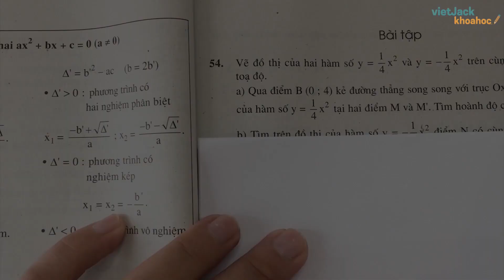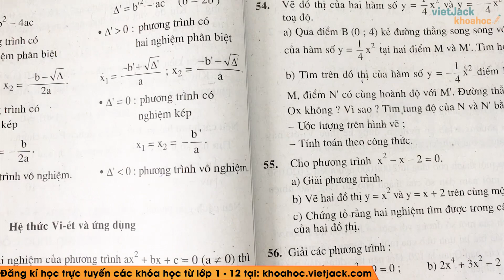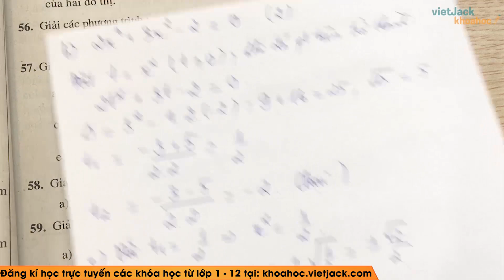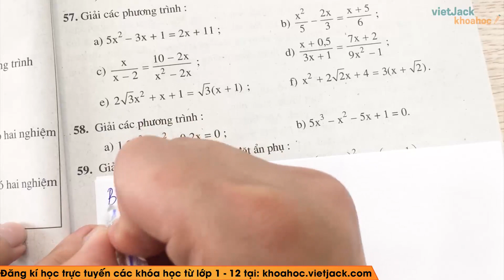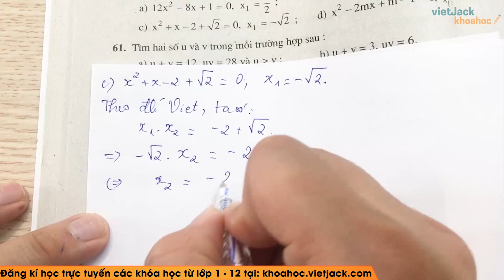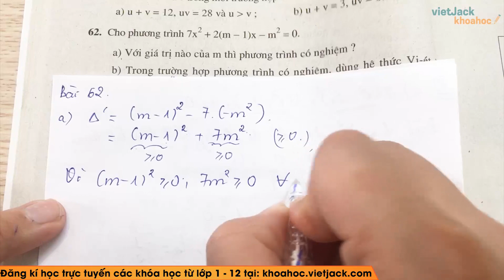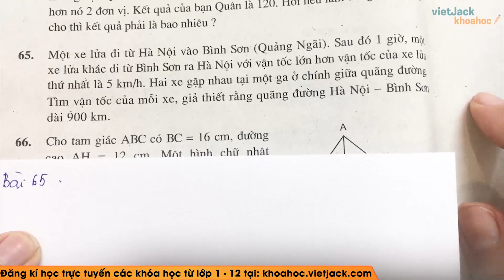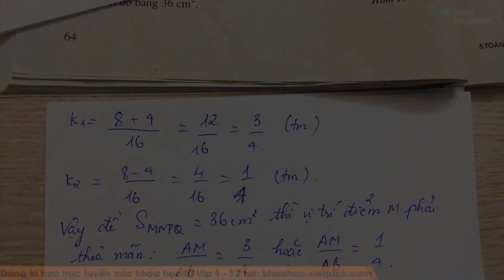Toán học 9 - Ôn tập chương 4 Đại số- Cô Ngô Hoàng Ngọc Hà (DỄ HIỂU NHẤT)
Toán học 9 - Ôn tập chương 4 Đại số
00:00 Bài tập
00:57 Bài 54 trang 63 SGK Toán 9 Tập 2
11:46 Bài 55 Trang 63 SGK Toán 9 Tập 2
20:16 Bài 56 Trang 63 SGK Toán 9 Tập 2
26:26 Bài 57 Trang 63 SGK Toán 9 Tập 2
42:04 Bài 58 Trang 63 SGK Toán 9 Tập 2
45:16 Bài 59 Trang 63 SGK Toán 9 Tập 2
53:02 Bài 60 Trang 64 SGK Toán 9 Tập 2
59:21 Bài 61 Trang 64 SGK Toán 9 Tập 2
01:03:01 Bài 62 Trang 64 SGK Toán 9 Tập 2
01:07:18 Bài 63 Trang 64 SGK Toán 9 Tập 2
01:12:33 Bài 64 Trang 64 SGK Toán 9 Tập 2
01:16:08 Bài 65 Trang 64 SGK Toán 9 Tập 2
01:22:40 Bài 66 Trang 64 SGK Toán  9 Tập 2

Ôn tập chương 4 Đại số là một trong những bài học hay trong chương trình học Toán học 9. Cùng với đó, cô sẽ giải chi tiết nhất các bài tập trong sách đầy đủ và nhanh nhất nhé. Theo dõi bài học cùng cô nhé !